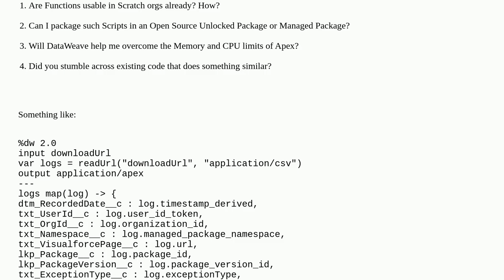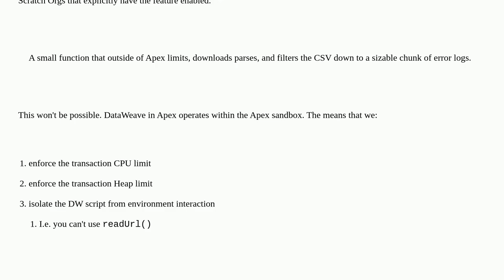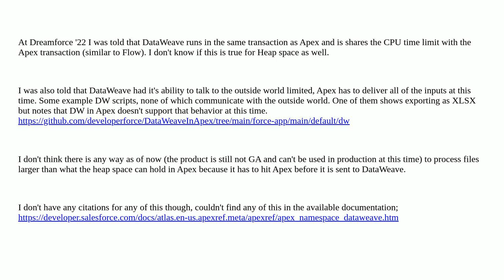Salesforce: Use DataWeave to download, parse and filter large App Analytics logs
Use DataWeave to download, parse and filter large App Analytics logs

A special thanks goes out to the awesome community

  isv managed-package dataweave analytics governorlimits